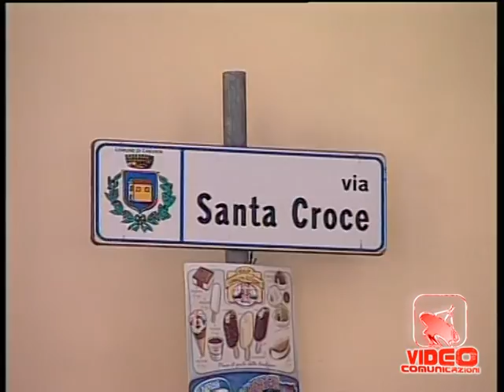Napoli - Camorra - Tre omicidi in otto ore (26.06.12)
- Napoli - Camorra - Tre omicidi in otto ore. Forse non era Andrea Nollino, il titolare del bar ucciso stamattina a Casoria, il vero obiettivo dei sicari e, quindi, l'uomo potrebbe essere stato ucciso per sbaglio. Le indagini sono in corso e la dinamica dell'accaduto è da ricostruire ma sembra essere questa, al momento, la pista seguita dagli inquirenti, i carabinieri della compagnia di Casoria. Secondo quanto accertato dai militari diretti dal capitano Gianluca Migliozzi, in due, a bordo di uno scooter, si sono avvicinati a Nollino mentre stava aprendo il bar San Mauro, di cui è uno dei titolari. Sono stati esplosi tre colpi, dei quali uno ha colpito, a morte, l'uomo. È probabile, però, che sul posto ci fossero altre persone, coinvolte in una lite: i veri destinatari dei sicari. Si sta controllando se in zona ci sono telecamere; al momento nessuna testimonianza da parte di cittadini. Eppure il bar si trova in una piazzetta a quell'ora abbastanza frequentata. Andrea Nollino aveva 42 anni ed era incensurato. Secondo quanto al momento ricostruito dai carabinieri, l'uomo stava aprendo il bar, San Mauro, di cui è uno dei titolari, in largo San Mauro, quando è stato avvicinato da due persone a bordo di uno scooter che gli hanno esploso contro tre colpi di arma da fuoco. Nollino è morto sul colpo. Alla mezzanotte di ieri invece un ragazzo di 18 anni, Marco Riccio, è stato ucciso da killer a volto coperto. Poche ore prima il corpo di Giuseppe Sannino, 21 anni, residente a Cercola (Napoli) già noto alle forze dell'ordine, veniva abbandonato davanti all'ospedale Villa Betania di Ponticelli. Poco dopo, nella stessa struttura, è stato soccorso Mario Noto, 23 anni, anche lui già noto alle forze dell'ordine e residente a Cercola, nella stessa strada della vittima. Noto è stato colpito con un coltello alla natica in maniera non grave. E' probabile che i due episodi siano collegati; secondo una prima ipotesi il delitto potrebbe essere originato da un litigio. (26.06.12)